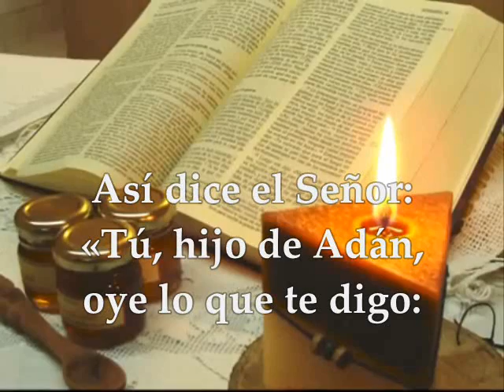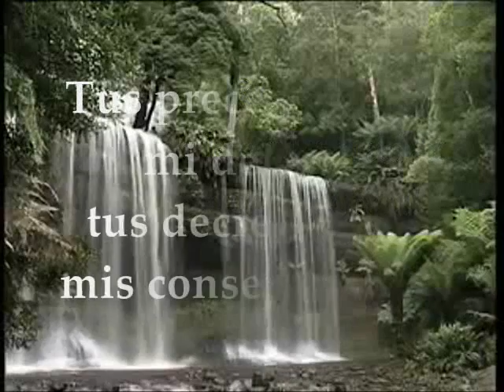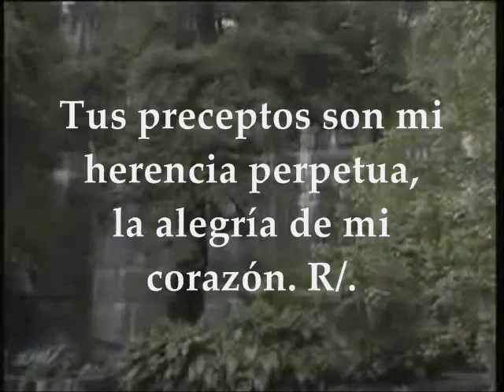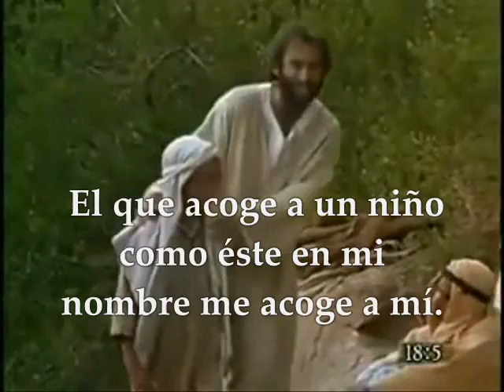Evangelio del día de hoy Lecturas Martes 9 de Agosto de 2016 Semana XIX del T.O.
Evangelio de Hoy Lecturas Martes XIX Semana del Tiempo Ordinario, 9 de Agosto de 2016 PRIMERA LECTURA : De la profecía de Ezequíel 2,8–3,4 SALMO:118 R/. ¡Qué dulce al paladar tu promesa, Señor! EVANGELIO: Del Santo Evangelio según San Mateo 18,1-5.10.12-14

En Europa celebran la fiesta de Santa Teresa Benedicta de la Cruz (Edith Stein) virgen y mártir, patrona de Europa.